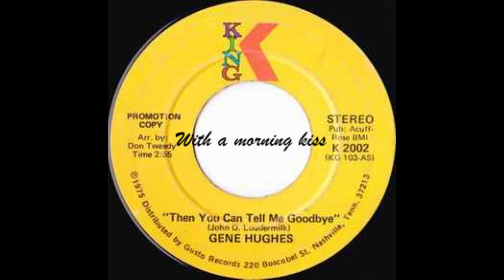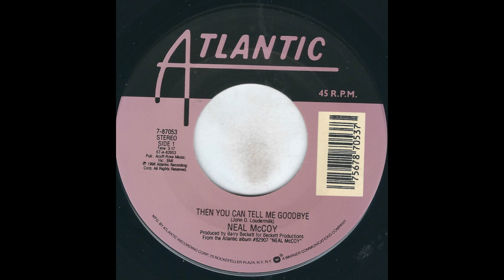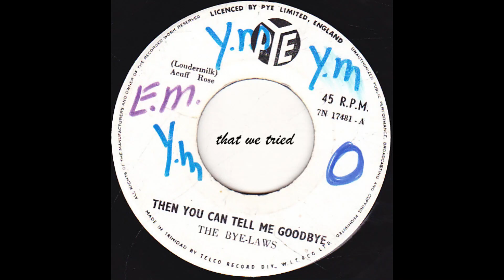THEN YOU CAN TELL ME GOODBYE - Lyrics Video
🌅🎸 Sunset Serenade with "Then You Can Tell Me Goodbye" 🎸🌅
Embrace the warmth of The Casinos' timeless hit, "Then You Can Tell Me Goodbye," as Joe Bennett's guitar crafts a soul-stirring instrumental cover. 🎶💖 Let the gentle tones transport you to a place of nostalgia and reflection, where memories of love linger in the sunset's glow. 🌇💫 Feel the emotion resonate through each note, encapsulating the sweetness and heartache of parting ways. 🌟💭 Celebrate the enduring legacy of "Then You Can Tell Me Goodbye" and hit play to be swept away by Joe's evocative guitar rendition! 🎵🌠